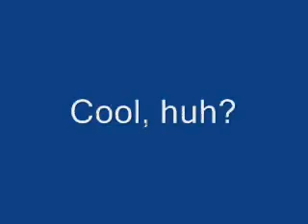Hillychua contest entry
cool picture of me 4 drawing contest
here is picture